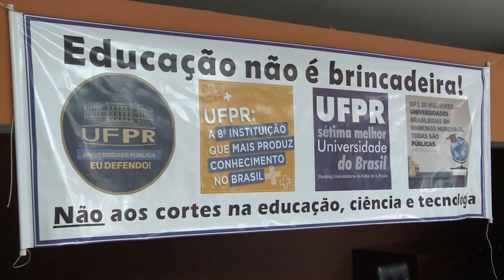Informa | UFPR promove ato em defesa da educação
A UFPR viveu uma semana histórica em defesa da educação pública! Nesta sexta (17), a instituição promoveu um ato em defesa da educação que reuniu professores, funcionários, estudantes, autoridades e membros da comunidade.